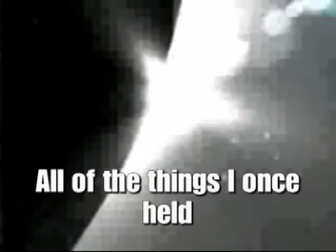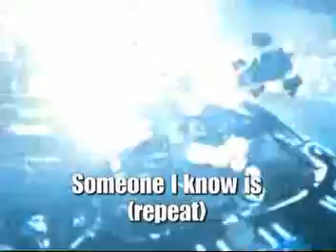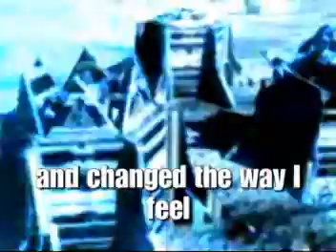FTU -You came (with subtitles) by Franciboy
Future Trance United pres Cream
You came
with subtitles by Franciboy